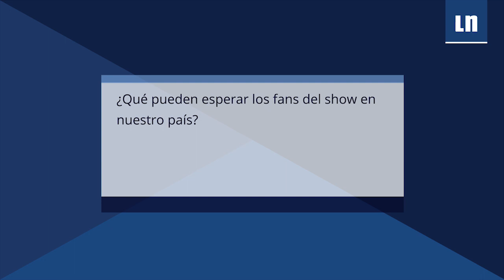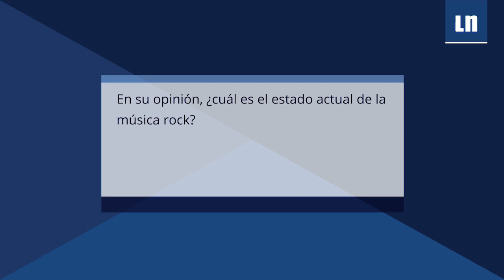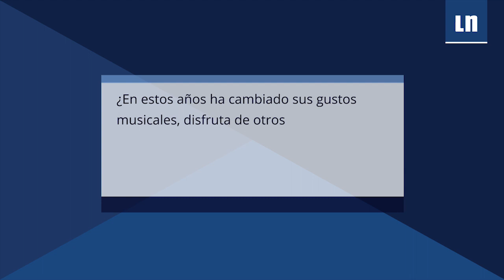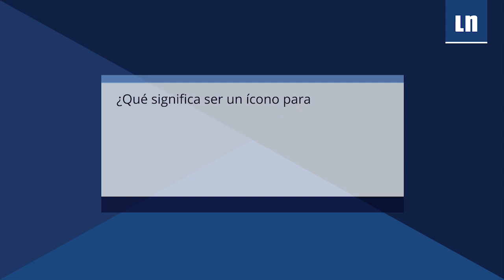KISS en Costa Rica: Entrevista con Gene Simmons en el marco del concierto